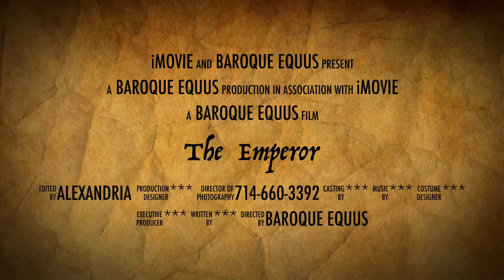The Emperor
This is a very short video of the new incredible Andalusian Friesian Stallion I have for sale. Full length video and more photo's coming soon.
The owner is emailing me all of his information today.
The Emperor is an incredible stallion with the temperament of a gelding. He is so much fun to ride. He is solid Walk, Trot, Canter, Piaffe, starting Passage and Spanish Walk. I recently meet has half brother and he sold with in 48 hours. This is an incredible opportunity to own a real FairyTale Dream horse.